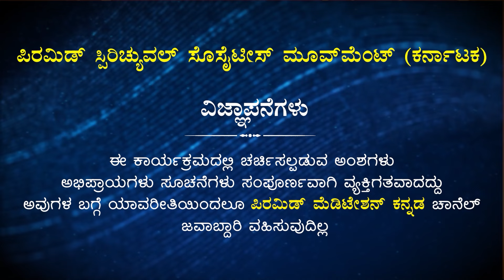ಒಗ್ಗರಣೆ ಮಂಡಕ್ಕಿ ಬಜ್ಜಿ | Episode - 49 | Nirvana Food | Smt. Saroja Mallikarjun |# PMC Kannada